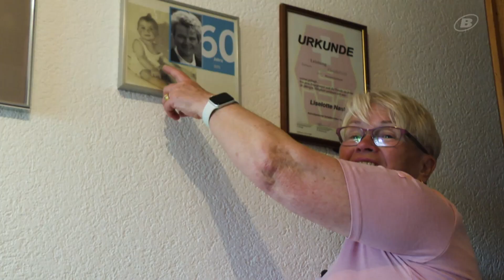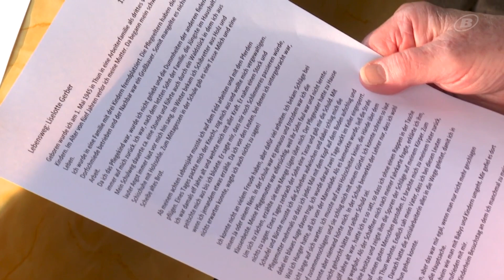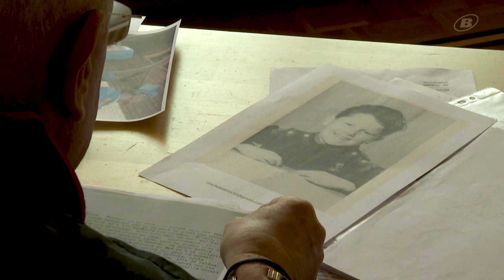Deux enfants placés dans la région se confient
Une part d’ombre de l’histoire suisse est actuellement mise en lumière. Jusqu’en 1981, des dizaines de milliers de jeunes ont été placés de force pour des raisons souvent arbitraires. Forcés à travailler ou abusés de diverses manières, une majorité d’entre eux a traversé de lourdes injustices. Pour guérir ou pour sensibiliser, certains prennent désormais la parole.
Deux personnes de la région se sont confiés.